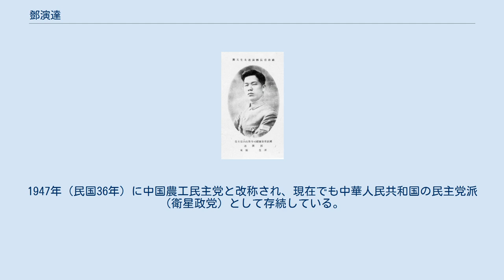鄧演達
鄧 演達（とう えんたつ、1895年3月1日 - 1931年11月29日）は、中華民国の軍人・政治家。
国民政府（国民革命軍）の軍人で、粤軍（広東軍）の指揮官。
中国国民党左派の要人で、後に中国国民党臨時行動委員会（第三党）を組織して、国民党・共産党の双方と異なる第三路線を標榜した。
字は択生。
 父は秀才で、恵陽県城で塾教師を生業としていた。
1909年（宣統元年）に広東陸軍小学に入学する。
この時に、教師を務めていた鄧鏗の知遇を得る。
辛亥革命が勃発すると、鄧演達も革命派の軍隊に参加した。
1914年（民国）、武昌陸軍第二予備学校で学ぶ。
卒業後の1916年（民国5年）に、保定陸軍軍官学校に入学した。
 1919年（民国8年）の卒業後、西北地方で実習に参加した。
1920年（民国9年）に鄧鏗の勧誘を受け、広州へ戻って粤軍に参加した。
同年夏に、鄧鏗率いる粤軍第1師が成立すると、鄧演達は同師参謀兼歩兵独立営営長に就任する。
さらに工兵営長に異動した。
この後、鄧演達は孫文（孫中山）を一貫して支持し続け、孫文に反旗を翻した陳炯明の討伐などで軍功をあげた。
 1924年（民国13年）5月、黄埔軍官学校が成立すると、鄧演達は教練部副主任兼学生総隊長に就任し、多くの学生たちを訓練して精鋭部隊の創出に貢献した。
一方で、教練部主任の王柏齢とは対立し、1925年（民国14年）春、鄧は辞任に追い込まれた。
まもなくドイツなど欧州各国を歴訪している。
この際に、マルクス主義の書籍に親しみ、中国共産党の朱徳と親交を結んでいる。
 同年冬に鄧演達は帰国する。
翌年1月の中国国民党第2回全国代表大会で候補中央執行委員に選出され、さらに黄埔軍官学校教育長に就任した。
同年3月20日に蔣介石が中山艦事件を引き起こすと、鄧はこれを反革命行動と糾弾する。
そのため蔣に拘禁されて失脚し、潮州軍分校教育長に左遷された。
 同年7月に、国民党の北伐が開始されると、鄧演達は国民革命軍総司令部政治部主任に任命される。
そして、主に国民革命軍第4軍（李済深らが率いる粤軍を改組）と行動を共にした。
第4軍は湖北省で呉佩孚率いる直隷派の軍を激戦の末破り、さらに武昌攻略戦では、鄧自ら前線で督戦している。
10月、武昌を攻略すると、鄧は武漢行営主任、湖北政務委員会主席などの職も兼任した。
 11月、国民党中央政治会議が武漢遷都を決定する。
鄧演達らは12月に、国民党中央執行委員・国民政府委員臨時連席会議を武漢に成立させ、国民党中央組織の設立を準備した。
ところが1927年（民国16年）1月、蔣介石が南昌で中央政治会議を召集し、武漢との分離を図る動きを見せる。
鄧らは、3月10日に漢口で国民党2期3中全会を開催して、蔣の職務を停止し、孫文の聯ソ・聯共・扶助農工の3大政策の支持を表明した。
鄧はまた、中央執行委員、中央政治委員会委員、中央農民部長、武漢軍事政治学校責任者などを兼任している。
 鄧演達は、聯共、農民解放運動を支持する政治理念を有しており、湖北や湖南で発生していた農民運動も容認していた。
しかしこの姿勢は、国民党右派だけでなく汪兆銘（汪精衛）ら武漢国民政府内の要人との関係まで悪化させることになった。
同年4月12日の上海クーデターに際しては、鄧は蔣介石討伐（東征）を主張している。
同月、鄧は第2次北伐を敢行し、張作霖の奉天派を、馮玉祥と協力して河南で撃破した。
しかしこれ以後も、対共産党、対ソ連などをめぐって武漢政府内の路線対立は激化し、遂に6月30日に鄧は辞職してモスクワに亡命した。
その翌月に、武漢国民政府は反共を決定している。
 それからしばらく、鄧演達はソ連や欧州に滞在し、引き続き反蔣介石運動を継続した。
1930年（民国19年）春、鄧は帰国して、上海で成立していた中華革命党を中国国民党臨時行動委員会（一般には、「第三党」と呼ばれる）に改組し、中央幹事会総幹事に選出されてその指導者となった。
鄧は、「農工（農民・労働者）を中心とした平民政権」の樹立を目指すと唱え、14省に地方組織を結成し、『革命行動』という月刊誌を刊行した。
このようにして、国民党とも共産党とも異なる第三路線を追求したのである。
 これ以後、鄧演達は、反蔣介石の各派と連合して、第三党政権樹立や蔣介石打倒のための画策を繰り返した。
特に、粤軍時代の同志と...